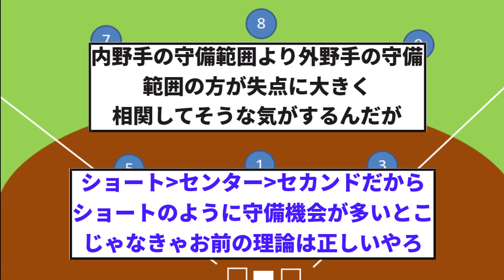【守備】外野手の守備より内野手の守備力が尊重されている理由【反応集】【プロ野球反応集】【2chスレ】【1分動画】【5chスレ】